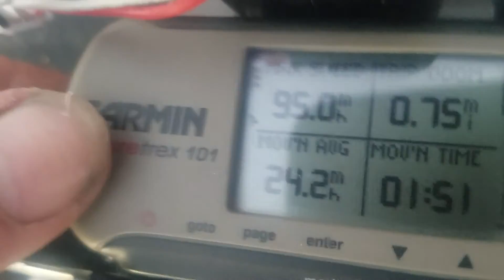Rustler 3s 95mph w/2200kv Castle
Still testing the 3s setup